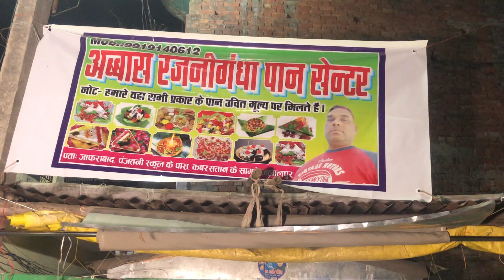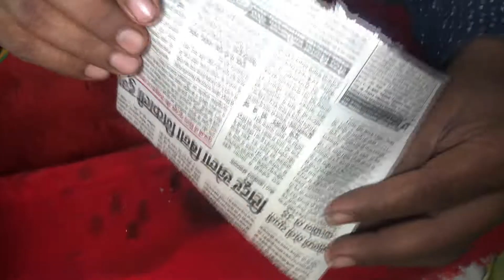जलालपुर का Maghai Paan | How to make the best Maghai Paan in the world?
Maghai paan vs Calcutta paan
Maghai paan meaning
Maghai paan benefits
Maghai Paan price
Maghai Paan plant
Maghai paan Wikipedia
Maghai Paan online
Maghai meaning
maghai paan meaning
maghai paan leaf
maghai paan gi tag
maghai paan price
maghai paan online
maghai paan plant benefits
maghai paan in english
calcutta meetha paan ingredients
Aag wala pan kaise banta hai
Fire pan kaise banta Hai
What is used in fire paan
Fire paan material Hindi
Fire Paan price
Smoke pan kaise banta hai
Burning fire paan
Brass Powder for fire Pan

जलालपुर का Maghai Paan,How to make the best Maghai Paan in the world?,Maghai Paan online,Jalalpur Ka Mashoor Paan,जलालपुर में भी लगता है Fire Paan,कैसे लगाते है Fire Paan,Eating Fire Paan,Road Side Fire Paan,Street Food Paan 2022,मशहूर फायर पान,kaise lagate ha fire paan,fire paan kaise lagta hai,taste of fire paan,fire paan taste,india hyderabadi fire paan,hydrabad ka mashoor paan,mughlai paan jalalpur,mughlai paan 2022,mashoor mughlai paan,Indian Activities